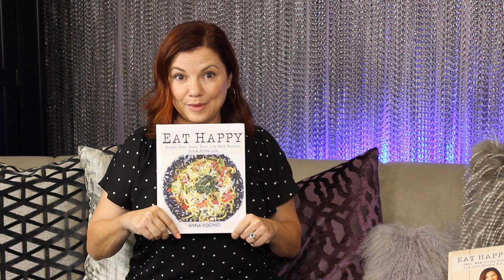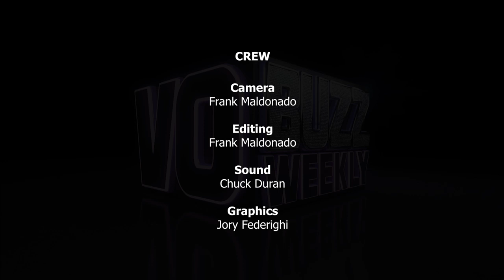Making it BIG in Voice Over Network TV Promos - Anna Vocino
Episode 345 Part 2 of 2 - Chuck Duran and Stacey J. Aswad continue their part 2 interview with mega-talented voice actor, Anna Vocino. You may not know Anna's name but you hear her voice on TV commercials and promos every single day. Anna is one of the busiest in-demand voice over actors in the voice-over industry.

Some of her current and past clients include promos for comedies and late-night on NBC, ABC, CBS, Nickelodeon, Fox Sports, Cartoon Network, and The Tennis Channel, plus hundreds of TV and radio commercials for clients like Subaru, Bud Light, Best Buy, Target, FedEx, McDonald’s among many others.

Anna is also a standup comedian, podcaster and two-time cookbook author. We are excited and delighted to bring you the awesome, Anna Vocino. Let's get BUZZ-ed!

VO Buzz Weekly primary focus points: How To Do Voice Over, Voice Over Training, Voice Over Classes, Voice Over Business, Voice Over Coach, Voice Over Lessons, Learn Voice Over, Voice Over Technique for Voice Actors. keto anna vocino recipes